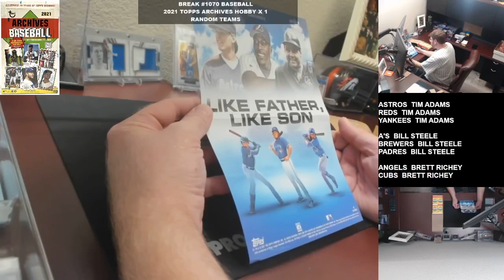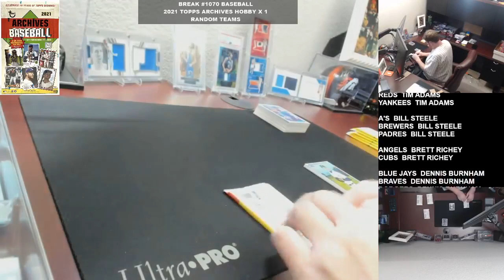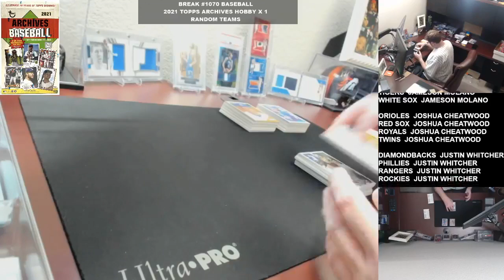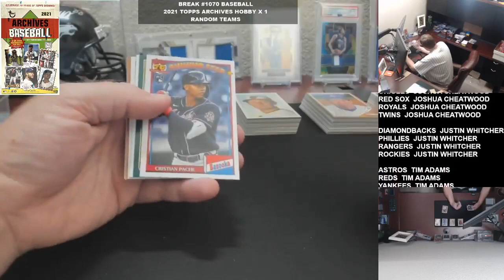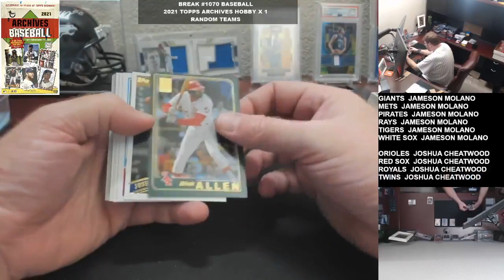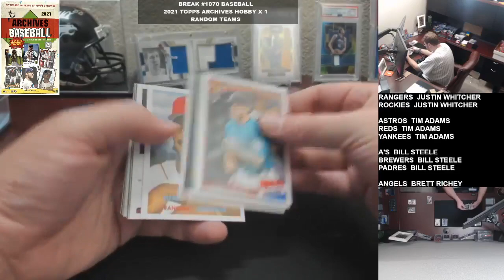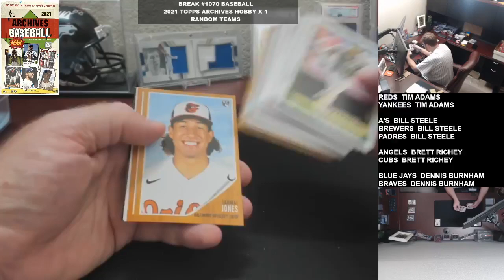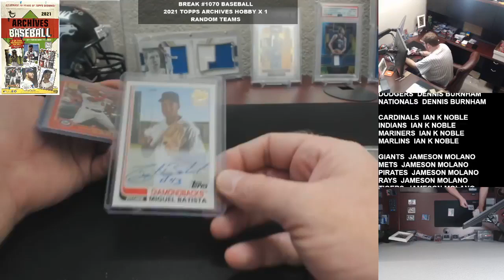Break #1070 Baseball 2021 Topps Archives Hobby x 1 Random Teams 11 30 2021